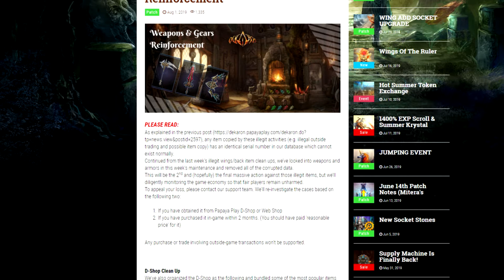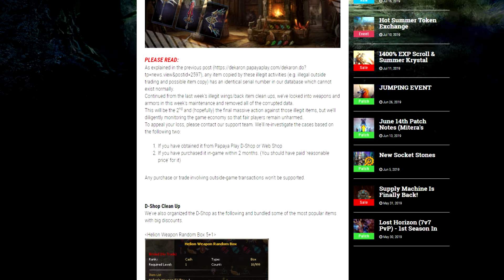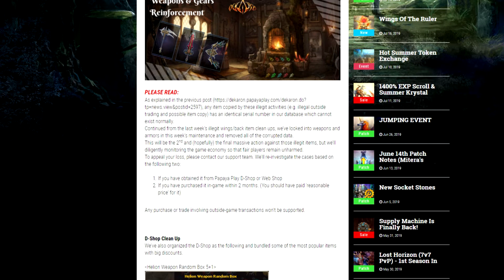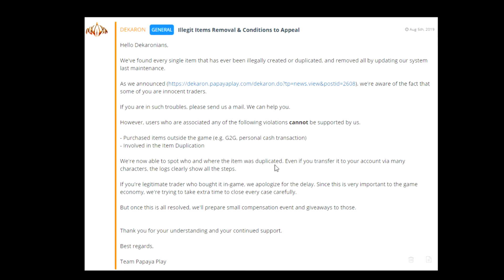All Duped Items Deleted! - Here We Go Again - Dekaron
Papaya Deleted all Duped Items. Here we go again, let's see if it happens again.